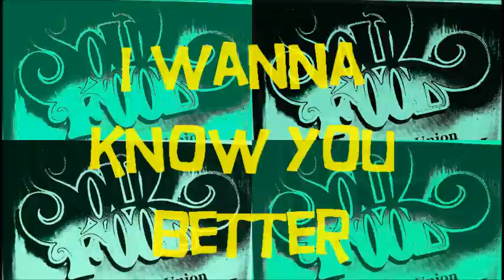TOMMY GUN "SOUL FOOD"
2015 OG Tommy Gun still at it! Here's another Mix tape track with a Freestyle Reggae Rap! "Soul Food". off the Mix tape Take a Hit and Pass it! Dime bag of funk Music BMI